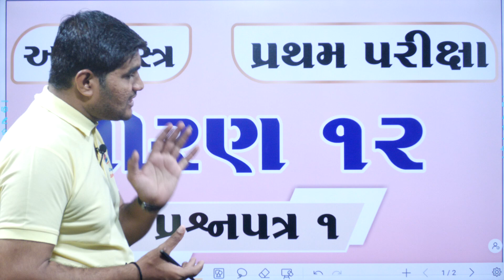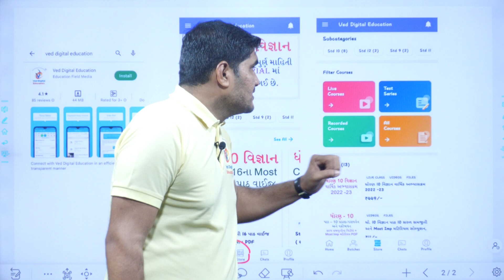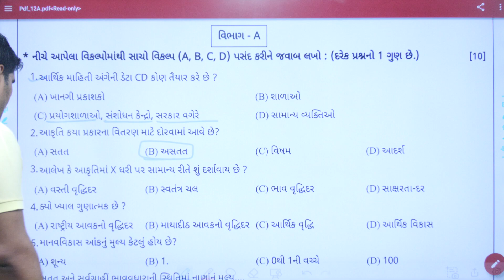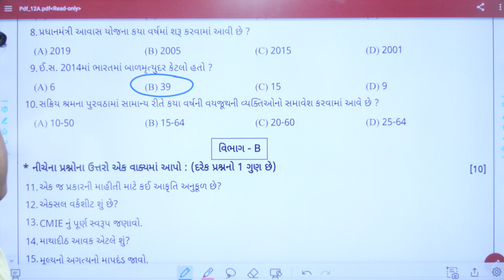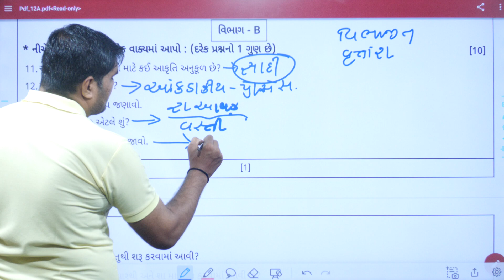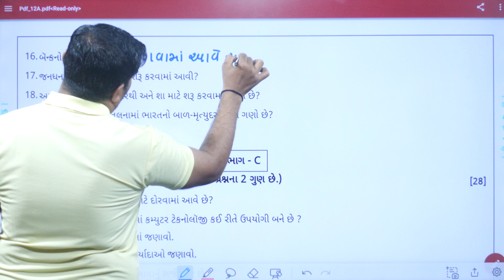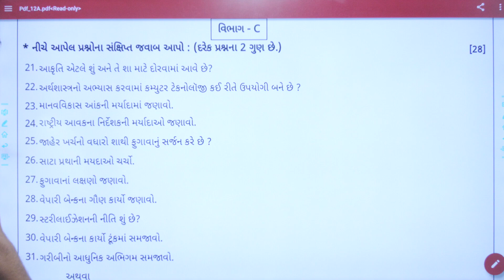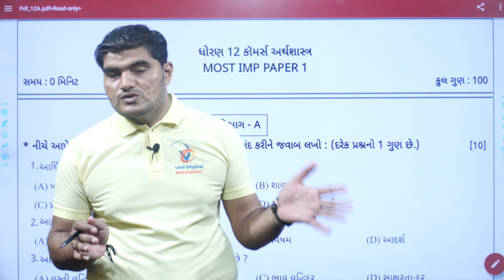Std 12 economics first exam Paper solution 2022, dhoran 12 economics pratham pariksha paper 2022,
EDUCATION
Hi

Std 12 Economics Pratham pariksha Paper 2022, std 12 Economics first exam paper 2022, std 12 Eco,

economics pratham pariksha paper 2022,
dhoran 12 economics pratham pariksha october paper 2022,
std 12 economics paper solution 2022,
dhoran 12 economics pratham pariksha pepar solution 2022,
dhoran 12 eco first exam paper solution,
dhoran 12 eco paper solution,
std 12 economics paper,
pratham pariksha dhoran 12 economics paper

std 12 economics first exam paper 2022,
std 12 economics first exam paper solution,
dhoran 12 economics first exam model paper 2022,
std 12 economics paper solution,
std 12 first exam paper solution
dhoran 12 economics first exam paper solution
ved digital education std 12
dhoran 12 economics paper solution
std 12 First Exam october 2022,

first exam paper solution,
std 12 economics october exam paper solution,
SVS economics paper soluton std 12 first school exam,
School Pariksha nu paper solutiuon std 12 economics october 2022,
Original paper Solution 2022

ધોરણ 12 અર્થશાસ્ત્ર પ્રથમ પરીક્ષા પેપર સોલ્યુશન 2022,
ધોરણ 12 અર્થશાસ્ત્ર પ્રથમ પરીક્ષા પેપર સોલ્યુશન,
ધોરણ 12 અર્થશાસ્ત્ર પેપર સોલ્યુશન 2022,
ધોરણ 12 પ્રથમ પરીક્ષા 2022,
ધોરણ 12 અર્થશાસ્ત્ર પેપર સોલ્યુશન,
ધોરણ 12 અર્થશાસ્ત્ર પેપર સોલ્યુશન ઓક્ટોબર 2022,
પેપર સોલ્યુશન ધોરણ 12 અર્થશાસ્ત્ર,
std 12 economic october exam paper solution 2022,
std 12 economic pratham pariksha paper 2022